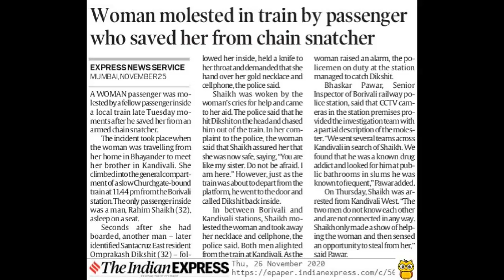Mumbai - 22-year-old woman molested by passenger who saved her from chain snatcher! Shocking!